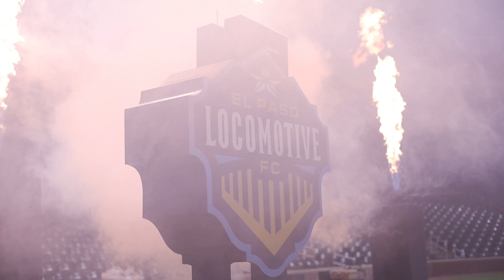EP Locomotive Hype Video